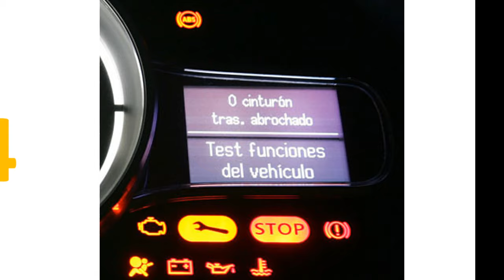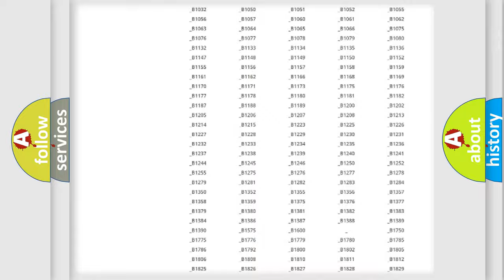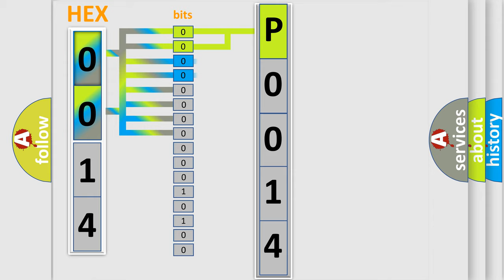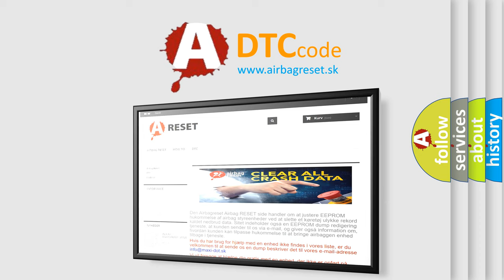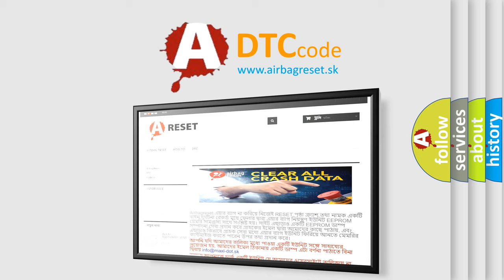DTC Mercury P0014 Short Explanation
Contents:
0:21 Basic DTC analysis according to OBD2 protocol standard.
1:48 Insight into programming
2:58 A diagnostically understandable description of the Diagnostic Trouble Code
3:05 Basic error definition

Make
Mercury
Code
P0014
Definition
Powertrain High Speed Communication Enable Circuit
Description
Cause
Use the DMM MIN or MAX function to capture or locate intermittent conditionsShort to ground may also set multiple no communication codes for GMLAN high speed modulesShort to ground may also open the fuse feeding the ignition switch